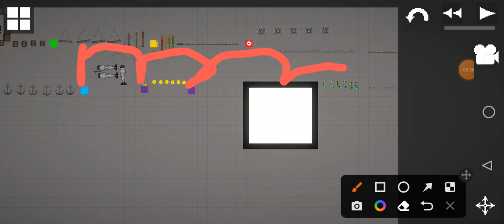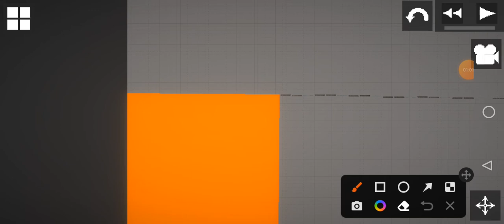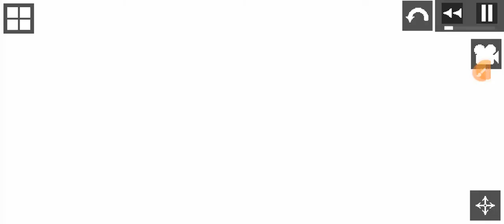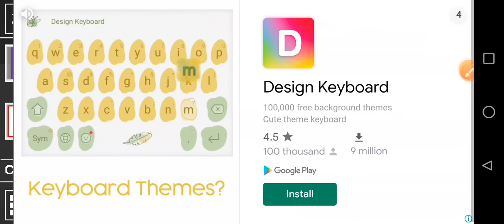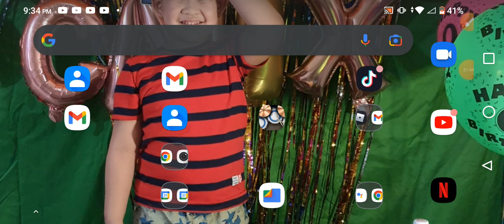Number Blocks 33-57 complete the obby